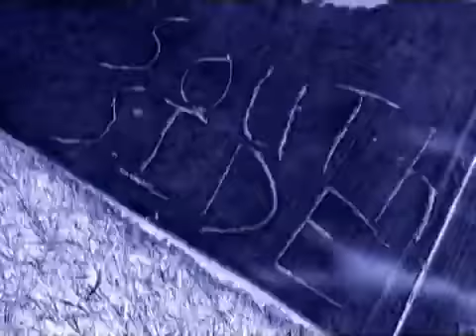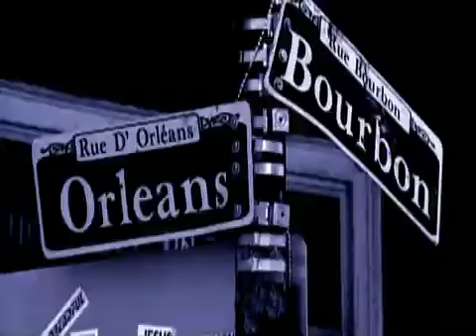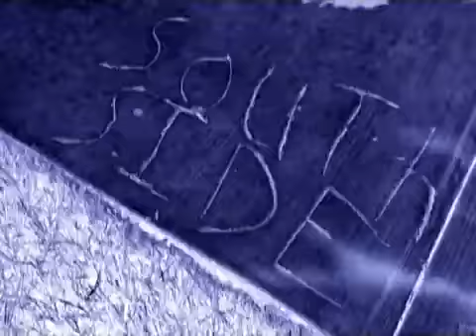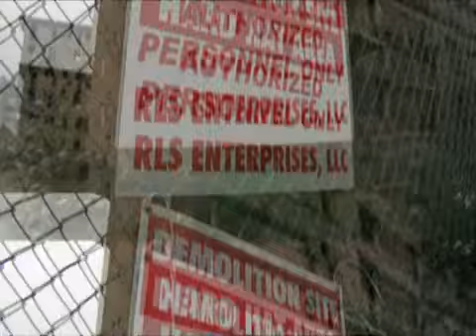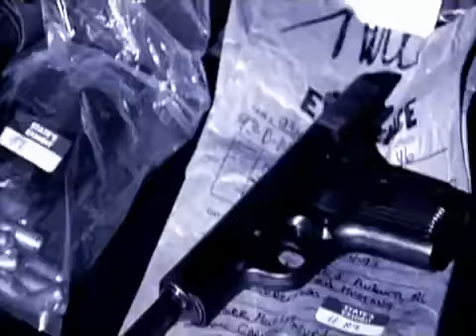THE N.O. PART 2